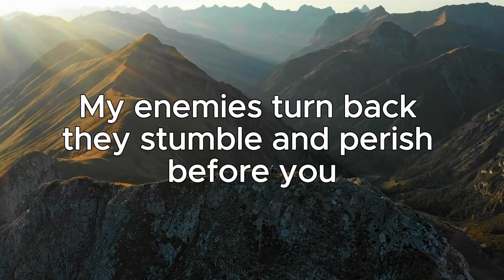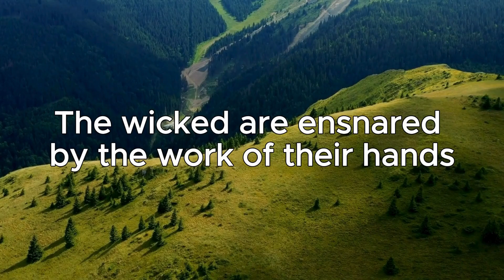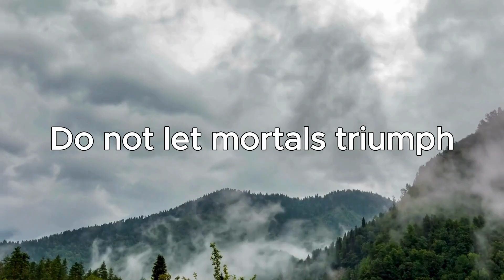Psalm 9 - Give God Thanksgiving and Praise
Psalm 9 is a psalm of thanksgiving and praise written by David, the king of Israel. It is a mix of celebration and setback, and includes themes such as God's power, justice, and presence. The psalm begins with David's intention to praise God for his military victories and righteous judgment. However, David is also reminded of old battle injuries and experiences a setback during the battle. Instead of giving into despair, David affirms the destiny of the wicked and God's provision of hope. He concludes by petitioning God for victory over his enemy.

For the director of music. To the tune of “The Death of the Son.” A psalm of David.
1 I will give thanks to you, Lord, with all my heart;
    I will tell of all your wonderful deeds.
2 I will be glad and rejoice in you;
    I will sing the praises of your name, O Most High.
3 My enemies turn back;
    they stumble and perish before you.
4 For you have upheld my right and my cause,
    sitting enthroned as the righteous judge.
5 You have rebuked the nations and destroyed the wicked;
    you have blotted out their name for ever and ever.
6 Endless ruin has overtaken my enemies,
    you have uprooted their cities;
    even the memory of them has perished.
7 The Lord reigns forever;
    he has established his throne for judgment.
8 He rules the world in righteousness
    and judges the peoples with equity.
9 The Lord is a refuge for the oppressed,
    a stronghold in times of trouble.
10 Those who know your name trust in you,
    for you, Lord, have never forsaken those who seek you.
11 Sing the praises of the Lord, enthroned in Zion;
    proclaim among the nations what he has done.
12 For he who avenges blood remembers;
    he does not ignore the cries of the afflicted.
13 Lord, see how my enemies persecute me!
    Have mercy and lift me up from the gates of death,
14 that I may declare your praises
    in the gates of Daughter Zion,
    and there rejoice in your salvation.
15 The nations have fallen into the pit they have dug;
    their feet are caught in the net they have hidden.
16 The Lord is known by his acts of justice;
    the wicked are ensnared by the work of their hands.[c]
17 The wicked go down to the realm of the dead,
    all the nations that forget God.
18 But God will never forget the needy;
    the hope of the afflicted will never perish.
19 Arise, Lord, do not let mortals triumph;
    let the nations be judged in your presence.
20 Strike them with terror, Lord;
    let the nations know they are only mortal.

I Pray the words of Psalm 9 will bless your heart and soul.
Blessings
Pastor D